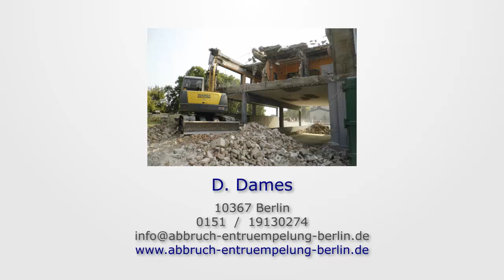Entrümpelung Berlin Wohnungsauflösung Berlin Entsorgung Berlin D Dames Entrümpelung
Teilen Sie uns Ihr Problem mit und wir suchen gemeinsam mit Ihnen nach einer Lösung. Wir arbeiten schnell, sauber und akkurat und natürlich behalten wir die Kosten im Auge.

D. Dames - Entrümpelung und Abbrucharbeiten
Ingo Rüfereck
Paul Junius Straße 37
103679 Berlin
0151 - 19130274